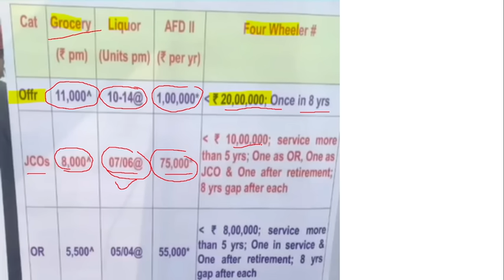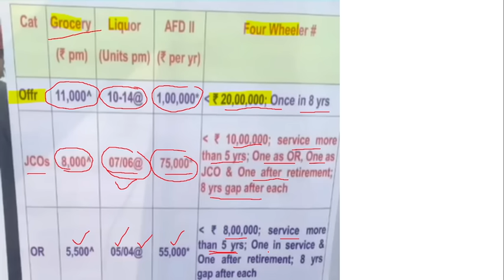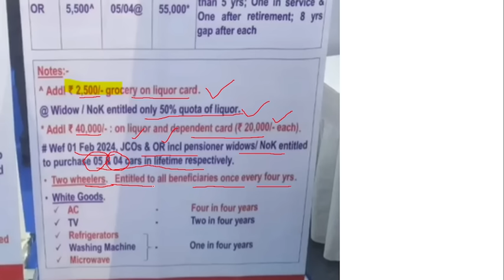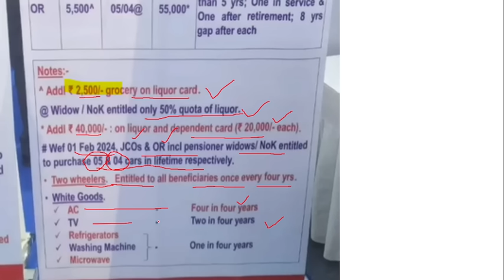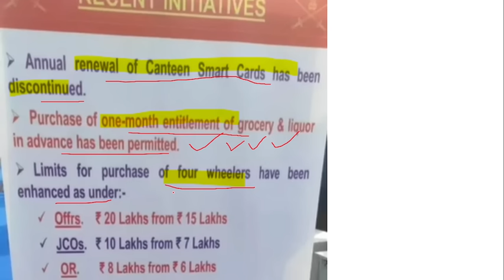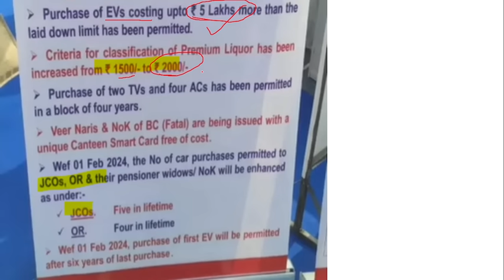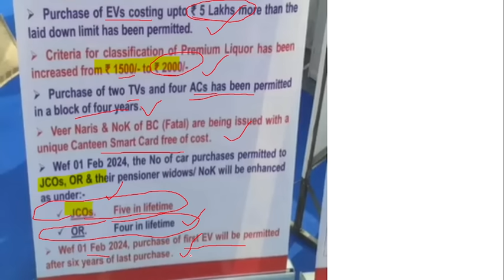खुशखबरी- CSD Canteen नई पोलिसी, 1 2024 से लागू, Liquar, Grocery & Car लिमिट हुई डबल, TV, AC, Bike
IMPORTANT LINKS
NOTIFICATION-

100% EX- SERVICEMEN JOB/ ONLY FOR EX-SERVICEMEN JOB